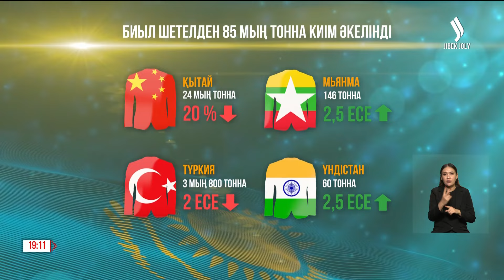Биыл шетелден 85 мың тонна киім әкелінді | Jibek Joly news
Биыл елімізге Үндістан мен Мьянмадан 200 тоннадан астам киім әкелінген. Бұл былтырмен салыстырғанда 2,5 есе көп. Ал осы уақытқа дейін нарықты түгел қамтыған елдерден керісінше, импорт әлдеқайда азайған. Әсіресе, Қытай мен Түркиядан келетін киім-кишектің үлесі бірнеше есе кеміген.